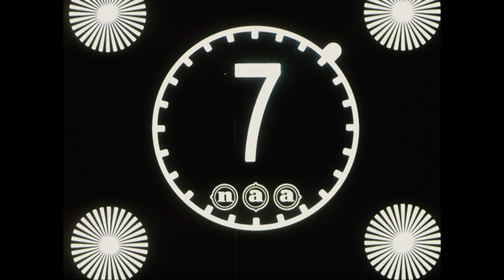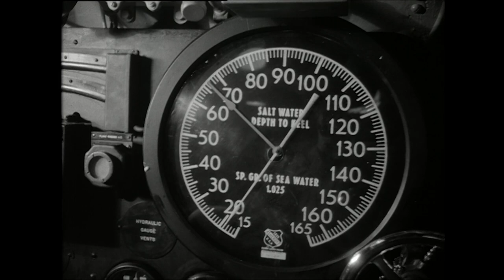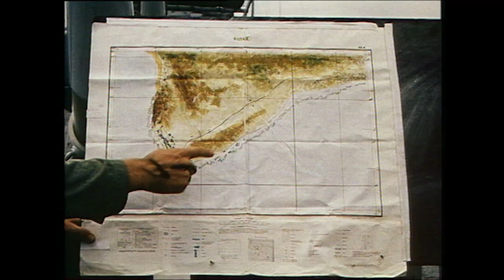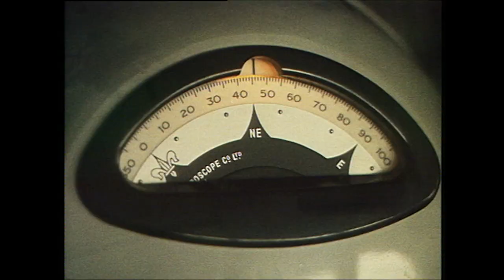De Marine Door De Jaren Heen 10 Minuten Trailer FINAL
Van Polygoon Bioscoopjournaals tot schitterende documentaires en uniek, niet eerder gepubliceerd beeldmateriaal uit privé-archieven van lezers van het Noordhollands Dagblad: de 3-dvdbox 'De marine door de jaren heen' bevat een schatkist aan filmbeelden over het oudste onderdeel van de Nederlandse krijgsmacht.

De Koninklijk Marine zet zich al eeuwen met vloot en mariniers wereldwijd in voor veiligheid op en vanuit zee. Dat dit gepaard gaat met bulderende scheepskanons en beukende golven is de zien in de film 'De Marine, een manier van leven' op de derde dvd in deze box.

Dankzij de amateurbeelden die door (oud-) marinemensen onder onze lezers beschikbaar zijn gesteld krijgt de kijker een beeld van marinewerk van binnenuit.
• Documentaires en beeldmateriaal van de begin jaren 40 van de afgelopen eeuw tot en met 2010
• Niet eerder is er zo’n complete dvd box verschenen die een beeld geeft van de Marine door de jaren heen.
• Een must have voor iedereen die de Koninklijke Marine een warm hart toedraagt.
• Inclusief bonus dvd met de film De Marine, een manier van leven: een verzameling van uniek amateur beeldmateriaal over de Marine, beschikbaar gesteld door de lezers van het Noordhollands Dagblad.
• Totale speelduur ruim 4,5 uur